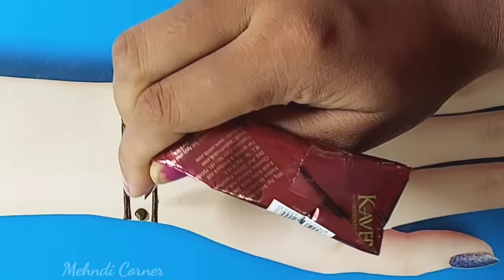Full Hand Step by Step Dulhan Mehndi Design 2021 - Back Hand Arabic Henna Mehendi Design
Hello Guys

Today I made Full Hand Step by Step Dulhan Mehndi Design 2021  - Back Hand Arabic Henna Mehendi Design by@MehndiCorner

Hi, Guys Welcome To Best Mehndi Channel Mehndi Corner. I hope You guys are liking my Daily Update of Mehndi Designs for Hands & Legs.
Time-stamp
0:00 Intro
0:13 Design
6:20 Outro

karwachauth mehndi
professional mehndi